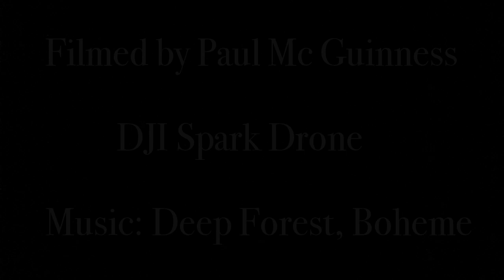Tullan Strand Sunset July 2019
Drone footage of Sunset at Tullan Strand,Bundoran,Co Donegal one late July evening 2019.